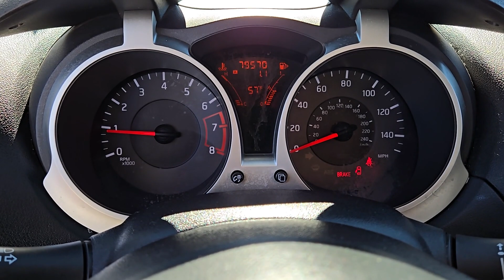2012 NISSAN JUKE 5DR WGN MANUAL SL FWD Henderson, Boulder City, Willow Branch, Nelson NV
Pre-Owned 2012 NISSAN JUKE 5DR WGN MANUAL SL FWD available at Gaudin Ford located in 6625 West Roy Horn Way, Las Vegas, NV, 89118.
Stock#: 24T1519B - VIN#: JN8AF5MR6CT113824

Please mention the stock# 24T1519B when you contact the dealership for this vehicle.